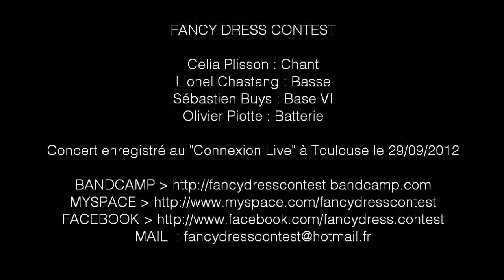FANCY DRESS CONTEST - SEVENTEEN (Live au Connexion 29/09/2012)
Soirée Tribute THE CURE au CONNEXION LIVE à Toulouse 29/09/2012